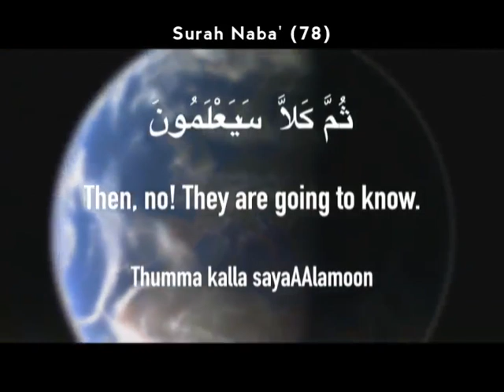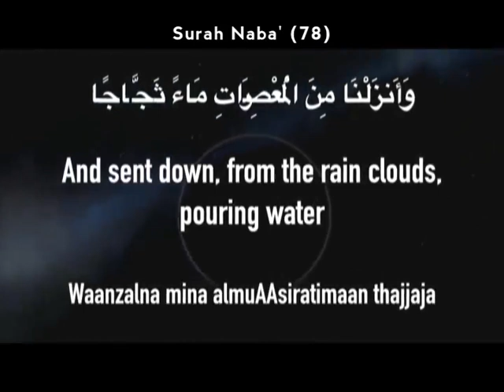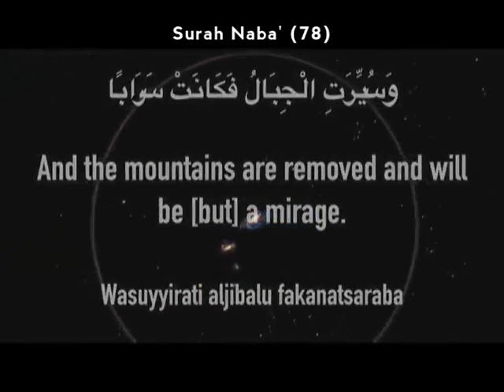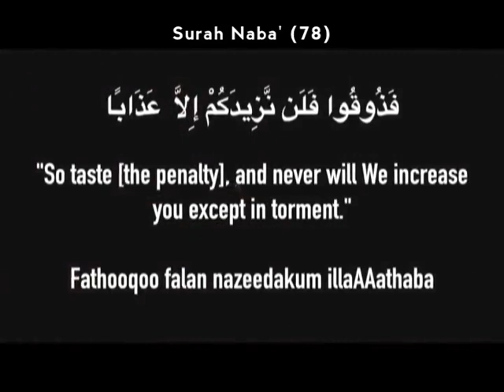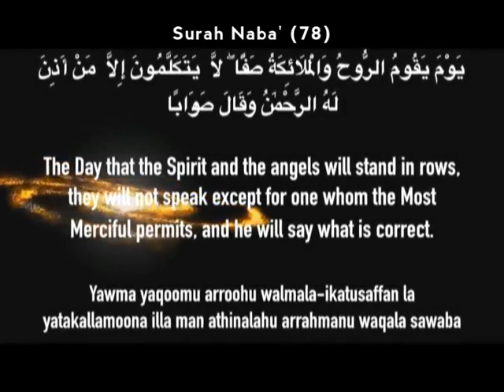Fawaid ul Qur'an Episode 42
Fawaid ul Qur'an Episode 42 by: Maulana Abid Raza Abedi.